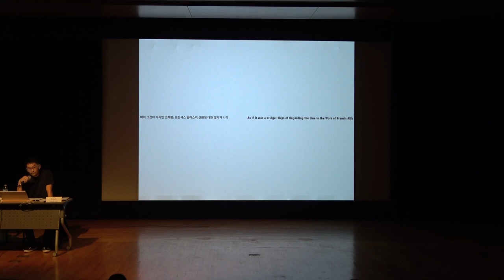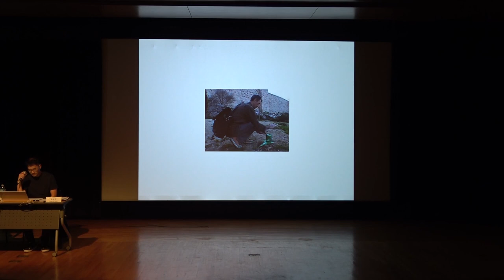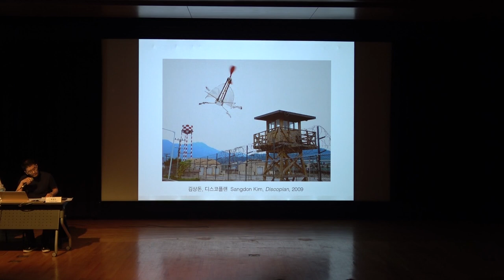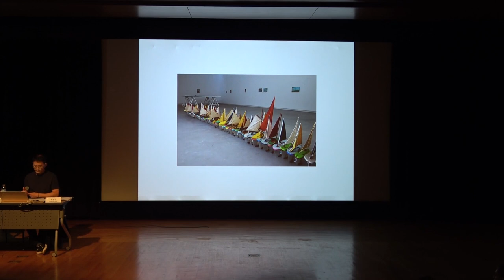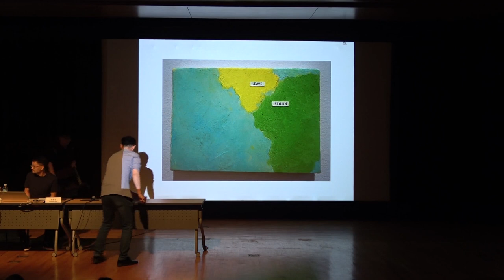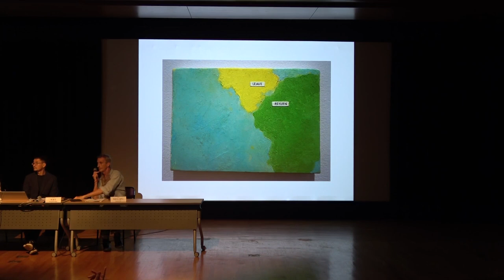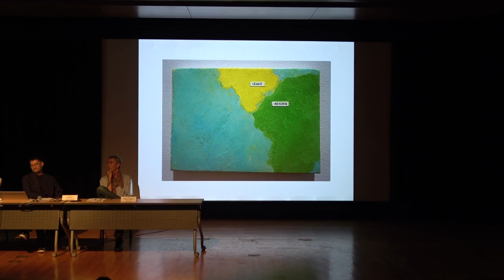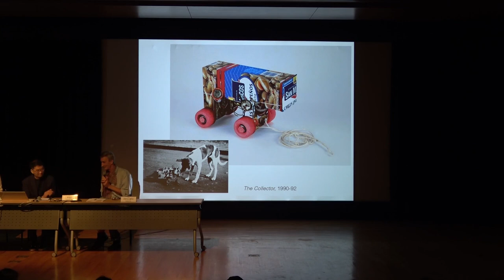아티스트 토크: 프란시스 알리스┃Artist Talk: Francis Alÿs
마치 그것이 다리인 것처럼: 프란시스 알리스의 선線 에 대한 몇가지 시각들
As if it was a bridge: Ways of Regarding the Line in the Work of Francis Alÿs
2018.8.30